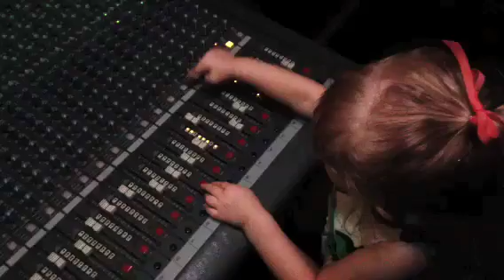Future Audio Engineer